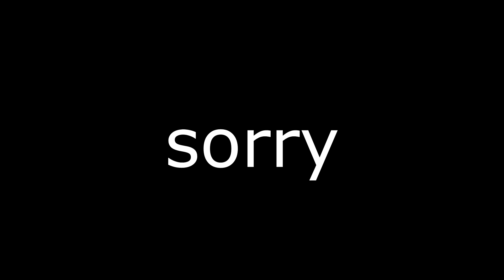Minecraft Hardcore | EPISODE #1 | A Great Start!